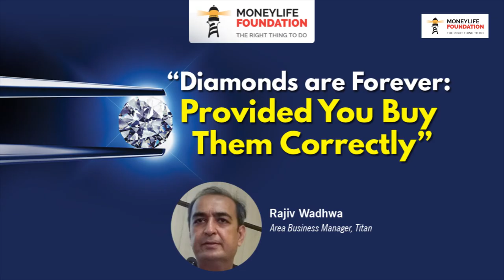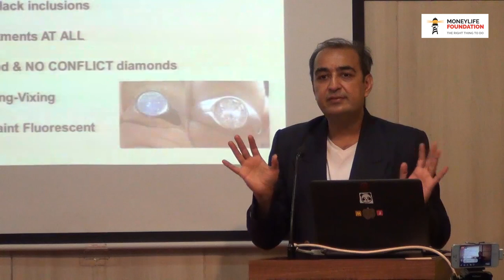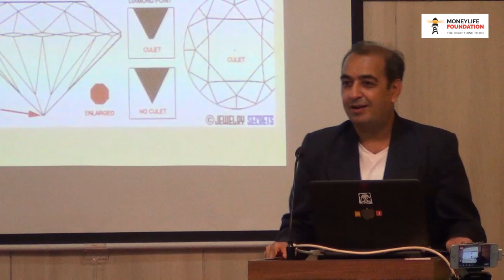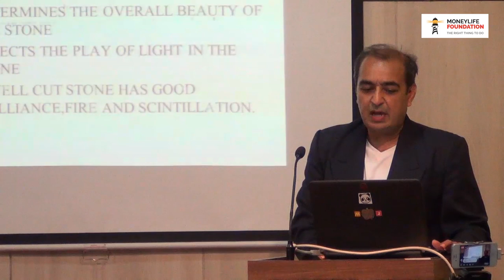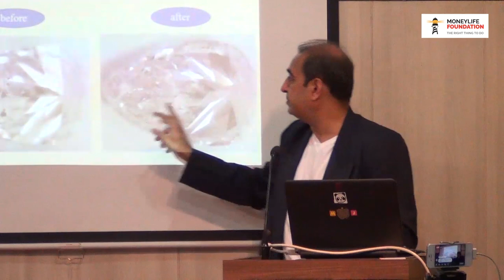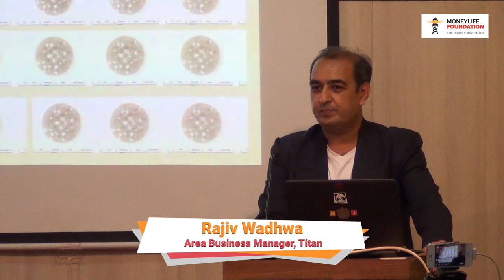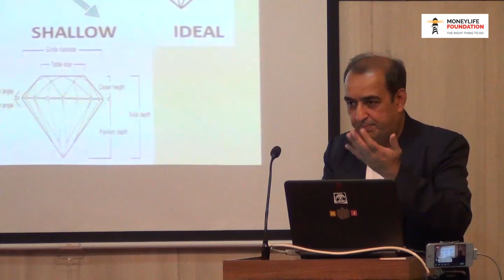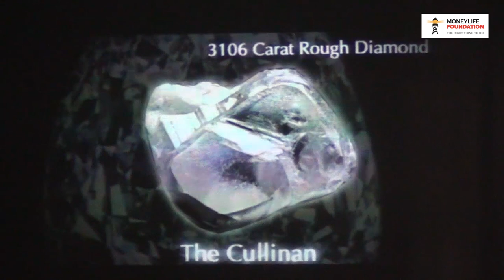Learn everything about Diamonds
Rajiv Wadhwa, gemologist and area business manager at Titan Company, was invited to deliver a special talk on diamonds. The average person may not understand the nuances of choosing a particular diamond. Their cut, clarity and caratage. In a very informative seminar, Rajiv was able to simplify a complicated subject that proved to be beneficial to all our attendees.